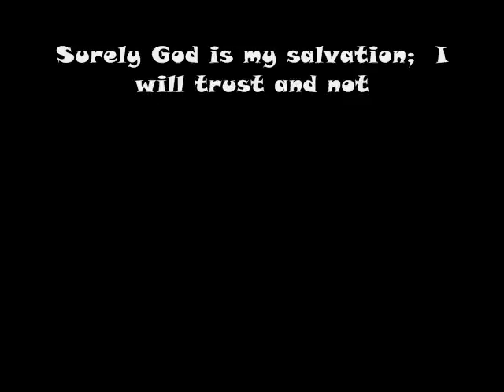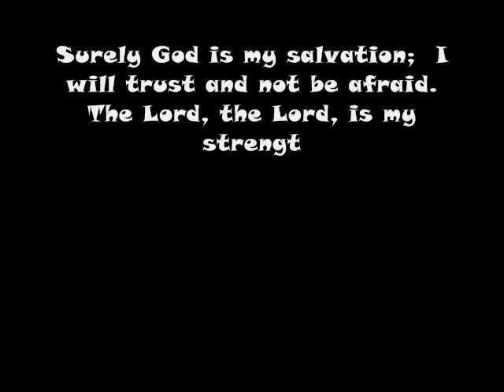3 Nails 1 Cross Gaming Clan Intro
3 Nails 1 Cross Christian Gamin Clan Official Introduction!